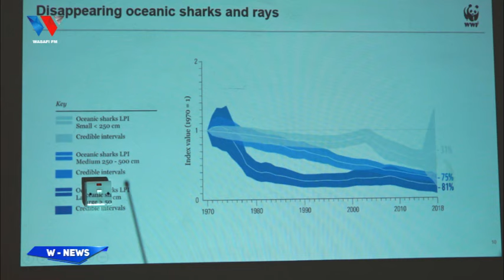WANYAMAPORI 69% WAMETOWEKA DUNIANI | TANZANIA YATAJWA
88.9 DAR/ZNZ/PWANI 📻 | 104.1 DODOMA 📻 | 94.5 ARUSHA 📻 | 97.3 MBEYA 📻 | 94.9 MWANZA 📻 | SHINYANGA 106.3 📻 | KIGOMA 101.7 📻